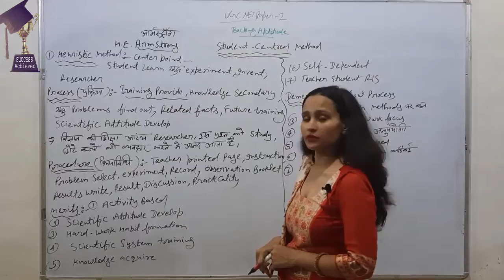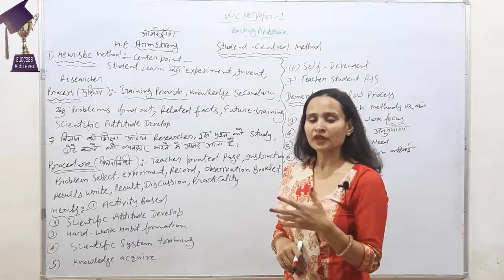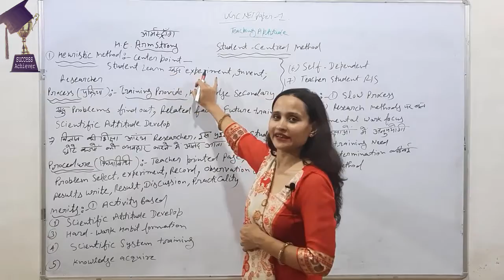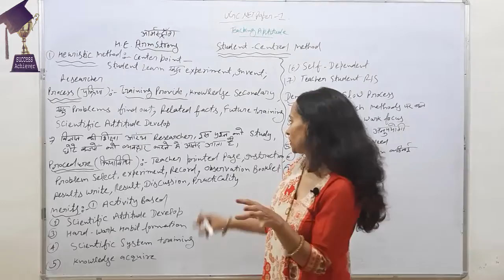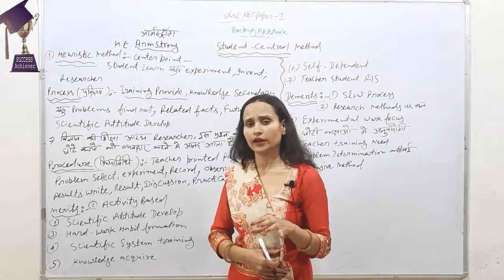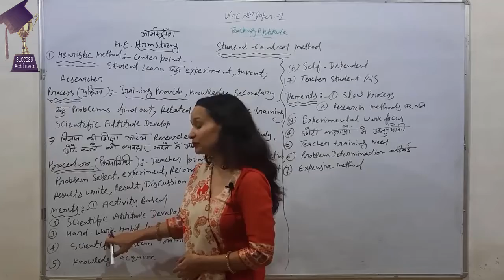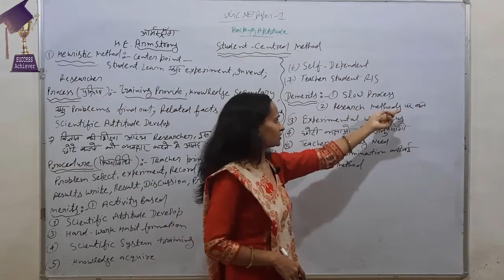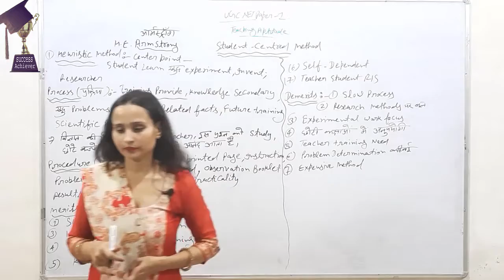UGC NET Paper-1# Unit-1# Teaching Aptitude# Heuristic Method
Hi Friends,
                   This lecture explains about Ugc Net Paper-1, Teaching Aptitude That is Heuristic Method. This Method Is Student centered Method.